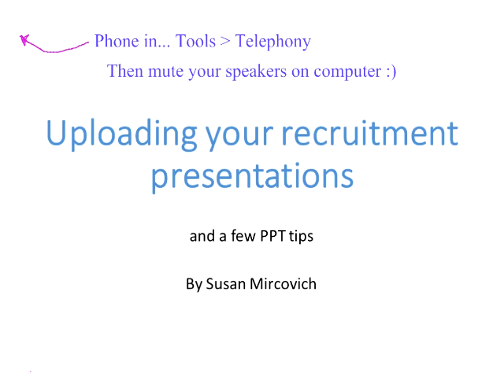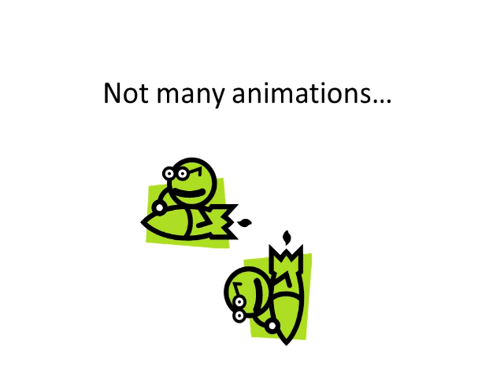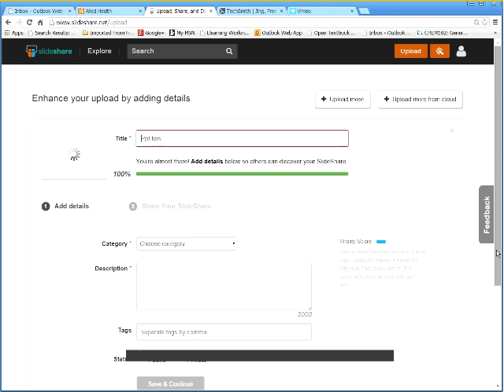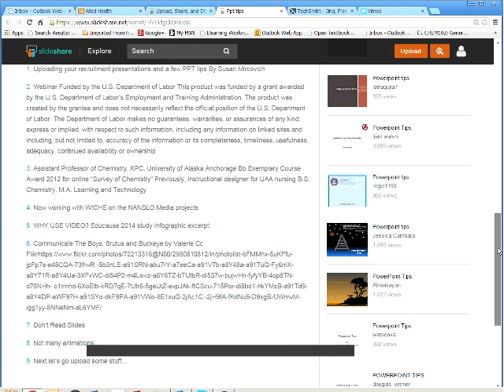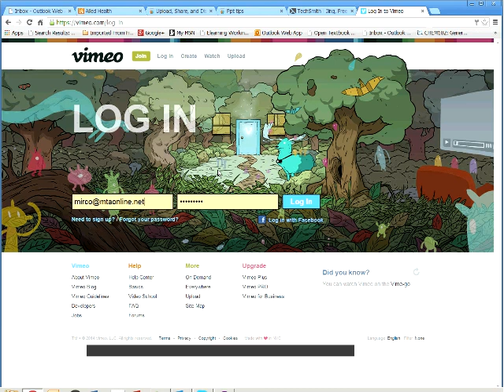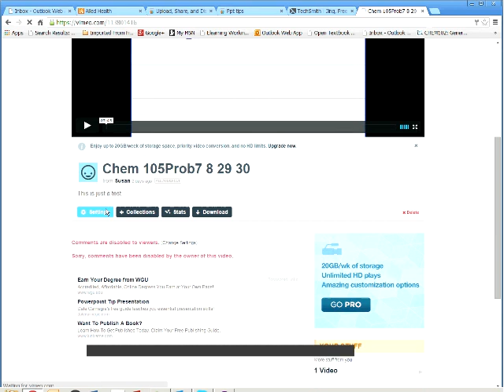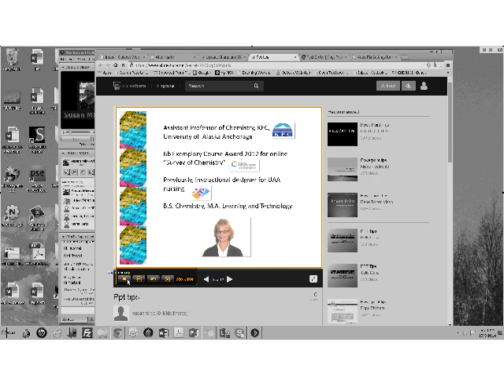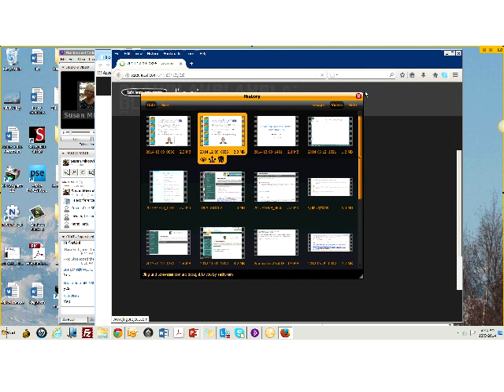Susan Mircovich December 9 2014 webinar